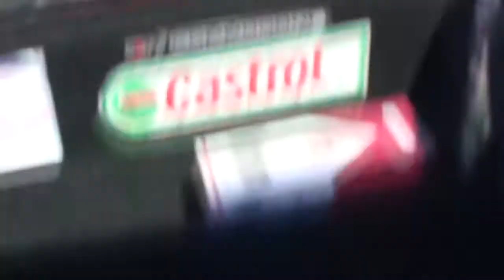Muscle Car Masters 2012 HDT VH Group 3 Parade Lap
In car camera